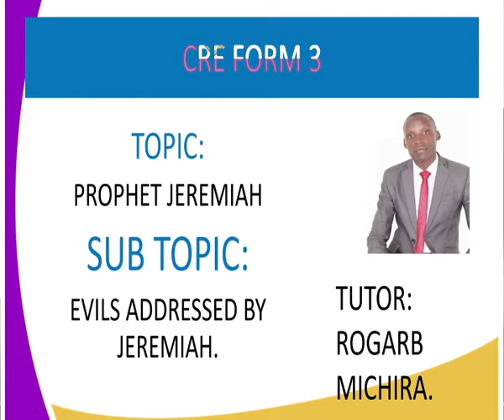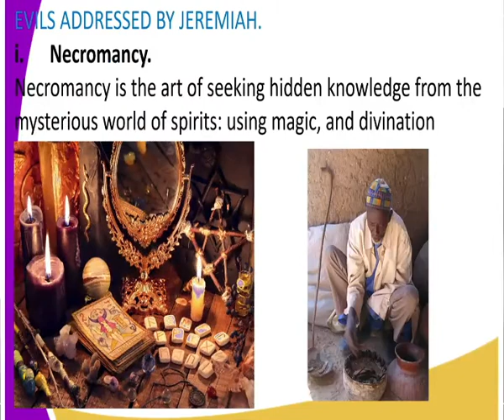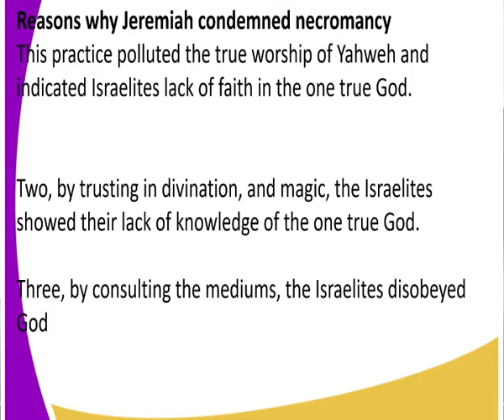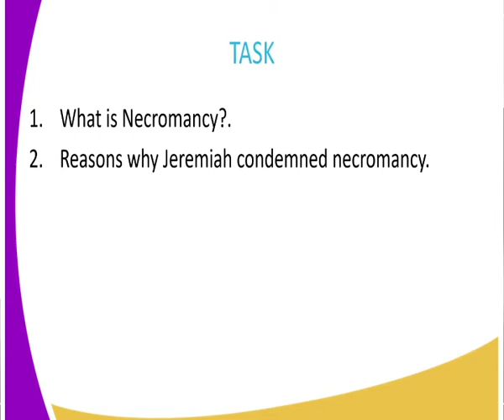C R E form 3, evils adressed by jeremiah lesson 23